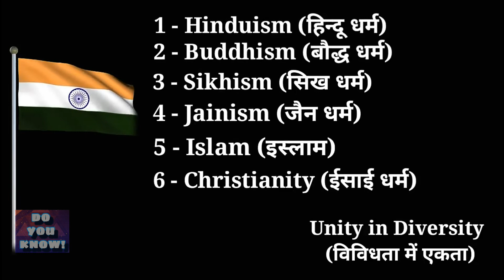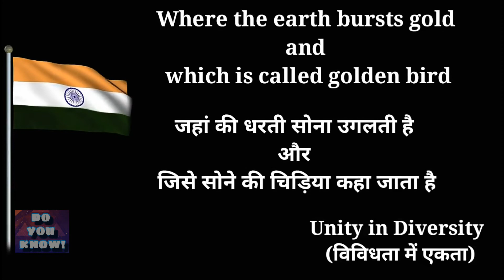World Day For Cultural Diversity | Unity In Diversity | Do You Know!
The World Day for Cultural Diversity for Dialogue and Development is a United Nations–sanctioned international holiday for the promotion of diversity issues. It is currently held on May 21.